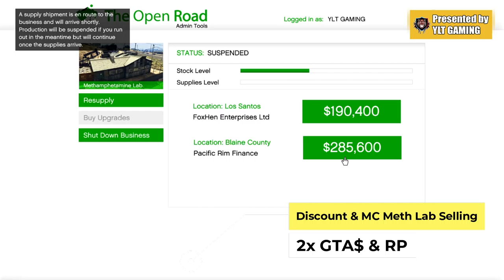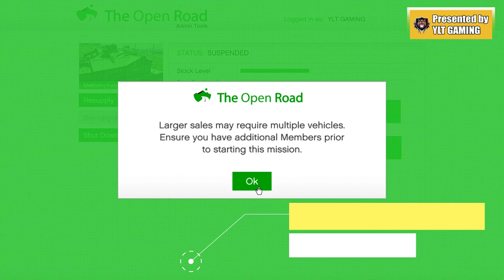Weekly Update Event, GTA ONLINE 3X & 2X GTA$ & RP... | September 23